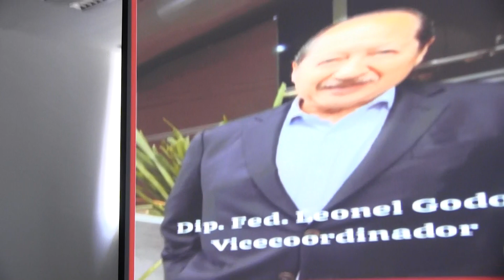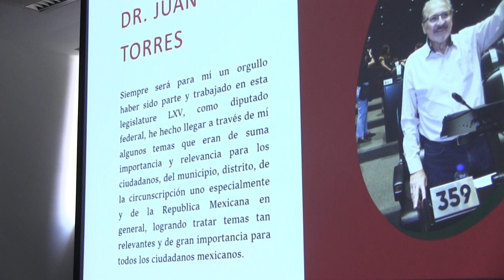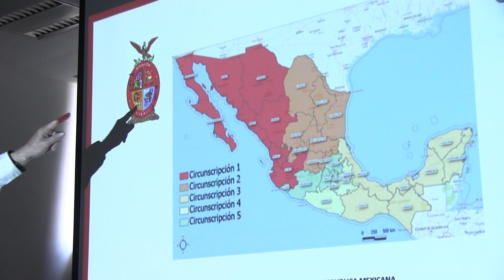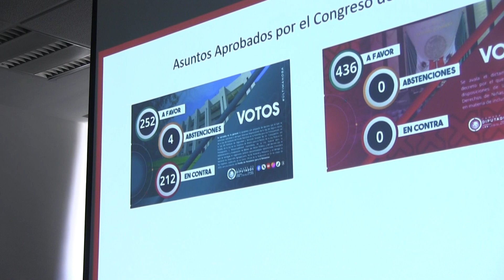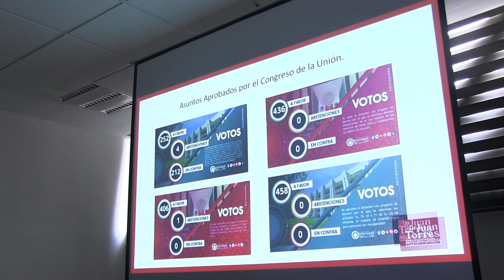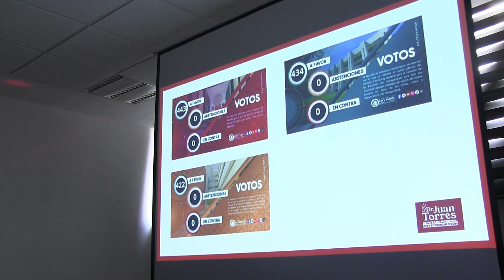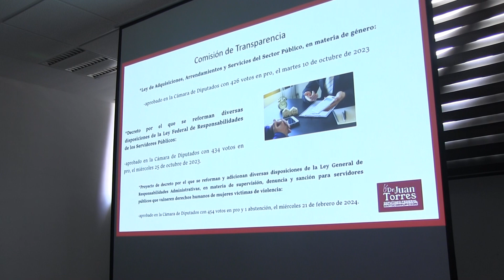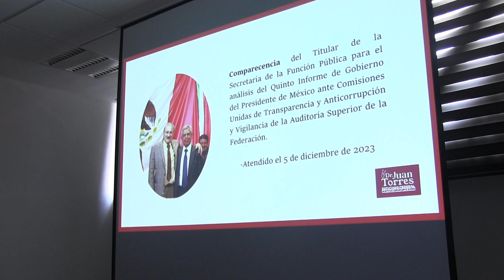3er. INFORME LEGISLATIVO DIPUTADO FEDERAL DR. JUAN TORRES